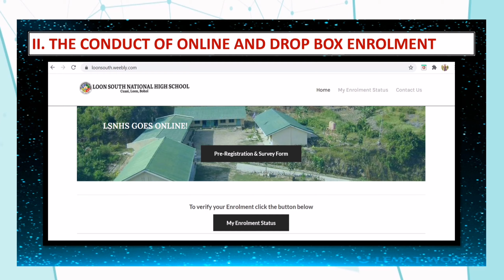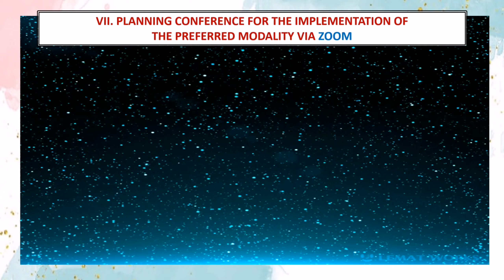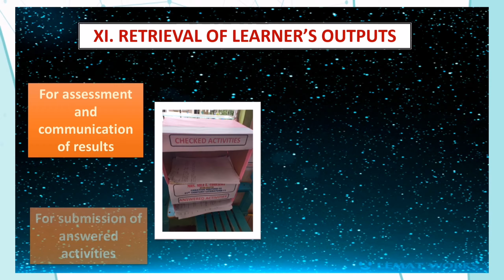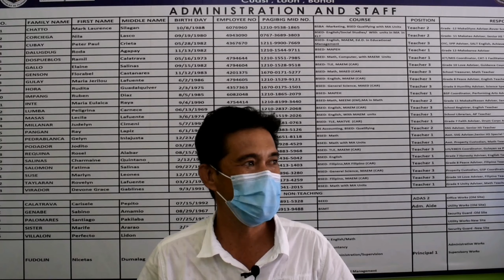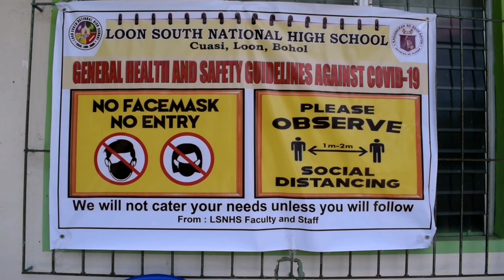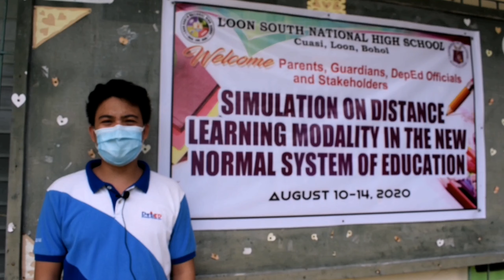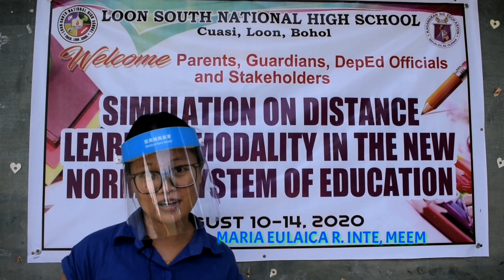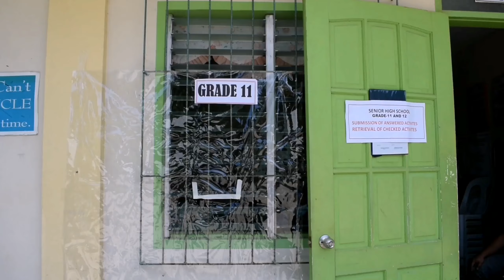SIMULATION OF LEARNING DELIVERY MODALITIES ll LOON SOUTH NATIONAL HIGH SCHOOL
LSNHS Simulation on Distance Learning Modality in the New Normal System of Education - August 10-14, 2020